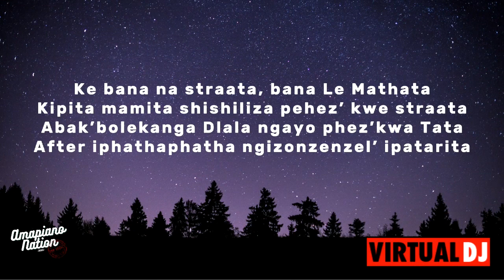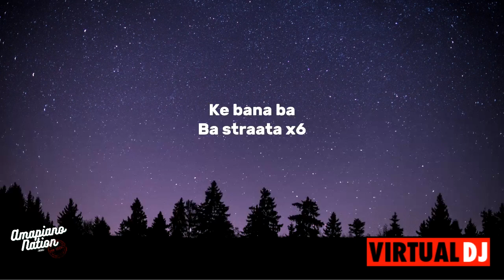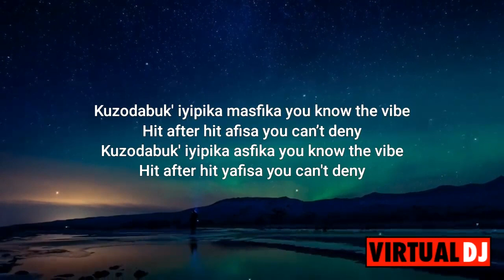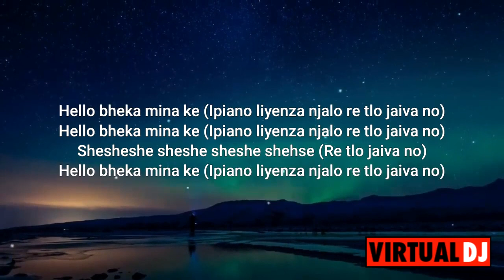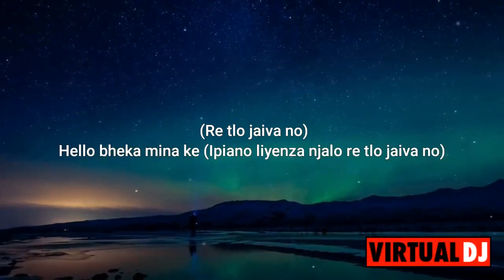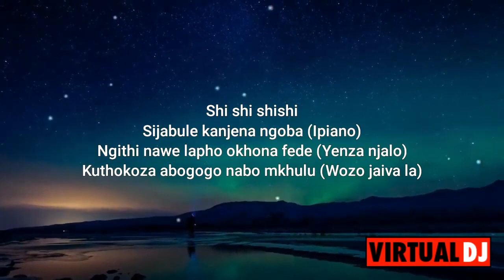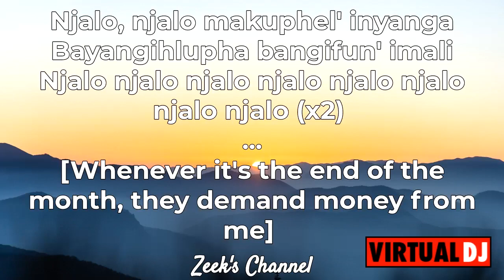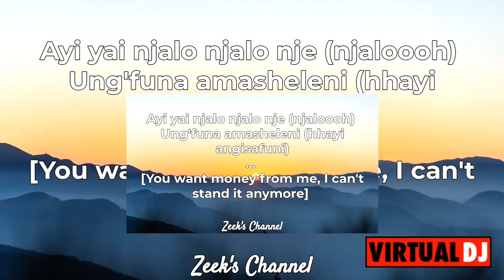AMAPIANO | Piano Playlist ft Tyler CU,Daliwonga,Murumba Pitch,Lady Du,Shasha,Da Musical Chef,Coolkid